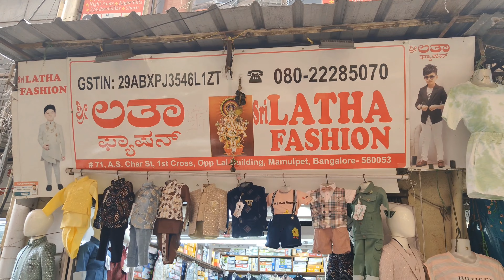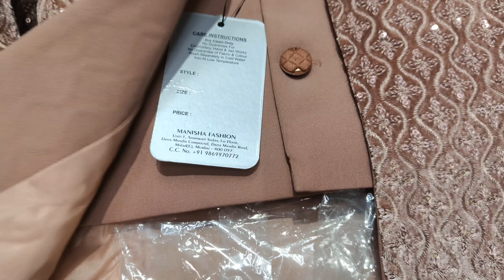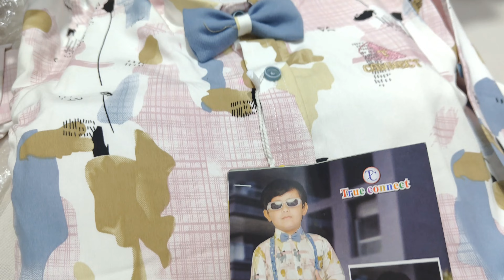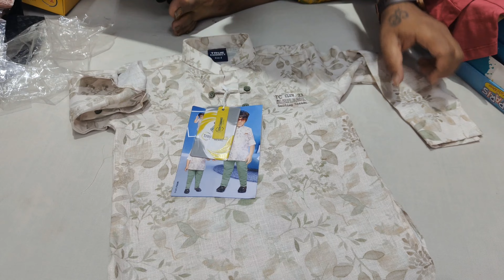Bangalore Latha Fashion deals in wholesale/retail Exclusive Boy's wear & Speciality Ethnic wear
Shop name :- Latha Fashion

Shop Address

#71, A.S. Char St., 1st Cross Opp. Lal Building Mamulpet Bangalore - 560 053.

Shop time

11:00 am to 9:00 pm

Sunday
11:00 am to 7 :00 pm